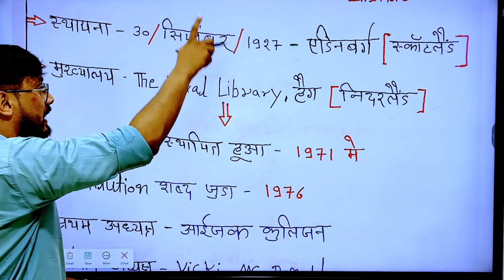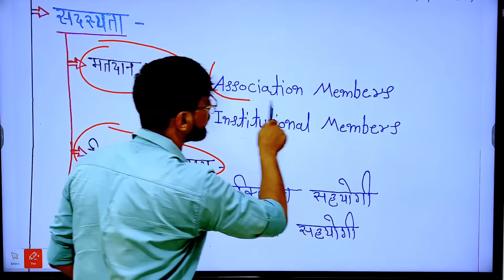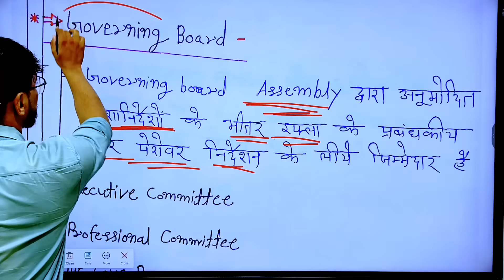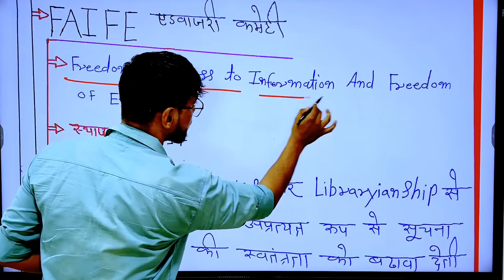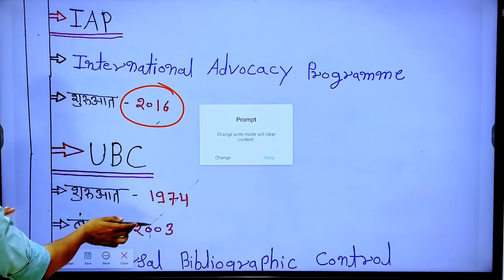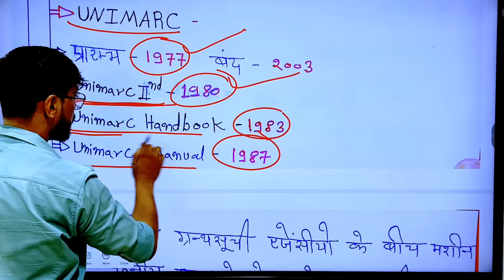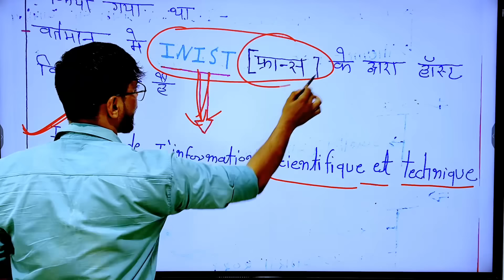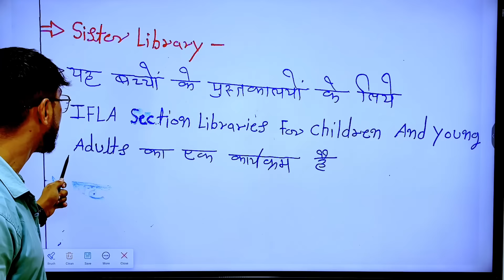IFLA|Nvs librarian|Emrs librarian|rajasthan librarian|bihar librarian|librarian notes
Ipr part -2|copy right act |ipr|trade mark act|patent act|library science notes|by sumer choudhary 5th test for librarian|test series for library science|library science test series|test Modal library act in india🔴nvs librarian|rajasthan librarian|Emrs librarian| by sumer choudhary​⁠

rajasthan librarian vacancy 2024, rajasthan librarian vacancy, rajasthan librarian 2024, rajasthan librarian 3rd grade vacancy, rajasthan librarian exam pattern 2024, rajasthan librarian notification
2024, rajasthan librarian vacancy 2024 notification, rajasthan librarian syllabus, rajasthan librarian upcoming vacancy, rajasthan librarian bharti, rajasthan librarian vacancy 2022, rajasthan librarian vacancy 2023, rajasthan librarian course,

vacancy, librarian vacancy in bihar, rajasthan librarian vacancy 2024, rajasthan librarian upcoming vacancy, librarian vacancy 2024, rajasthan

vacancy, rajasthan librarian 3rd grade vacancy, bihar librarian 2024 emrs librarian vacancy 2023, emrs vacancy 2024, emrs new vacancy 2024, bihar librarian
2024, librarian result 2024, emrs
recruitment
librarian vacancy
2024 in bihar, librarian vacancy 2024

librarian vacancy 2024, cg librarian vacancy 2024, bhu librarian vacancy 2024, librarian vacancy 2024 in delhi, librarian recruitment 2024, librarian vacancy, bihar librarian, bihar librarian vacancy, rajasthan

chhattisgarh, librarian jobs, librarian vacancy, librarian, bihar librarian vacancy, chhattisgarh librarian, chhattisgarh librarian course, librarian vacancy chhattisgarh, chhattisgarh librarian

chhattisgarh, chattisgarh librarian vacancy, librarian salary in
chhattisgarh,chhattisgarh librarian ka syllabus, chhattisgarh librarian vacancy 2023, chhattisgarh librarian vacancy